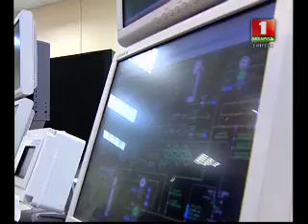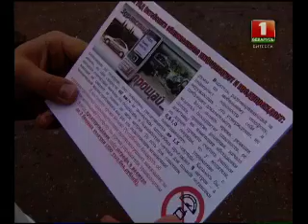Навіны Віцебск 24.09.14.